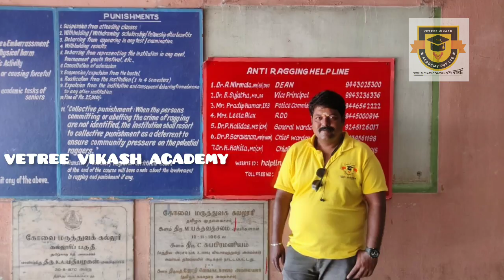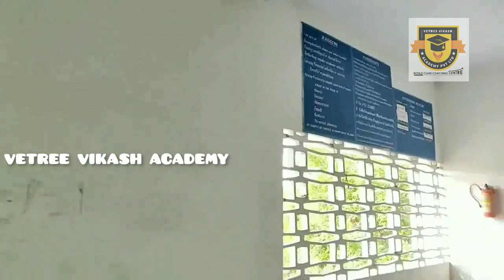Direct Vlog @Coimbatore Government Medical College, Coimbatore | Complete Details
In this video, we will go directly to Coimbatore Government Medical College, Coimbatore with our team to collect information about that college like Seat Matrix, Hostel Facilities, and Affiliated Hospital Details Etc. Come with us too.
Similarly, we will go directly to major medical colleges, engineering colleges, arts and science colleges, para medical colleges in Tamilnadu to collect information about the respective colleges and provide them to the students.
We have named this series "இன்று ஒரு கல்லூரி" (A College Today).
We request you to support us and reap the benefits of this series

இந்த காணொளியில், கோயம்பத்தூர் அரசு மருத்துவ கல்லூரிக்கு நேரிடையாக நம் குழுவோடு சென்று அந்த கல்லூரியினை பற்றிய தகவல்களை திரட்ட இருக்கிறோம். நீங்களும் எங்களுடன் வாருங்கள்.

இதே போன்று தமிழ்நாட்டில் உள்ள முக்கிய மருத்துவ கல்லூரிகள், பொறியியல் கல்லூரிகள், கலை மற்றும் அறிவியல் கல்லூரிகள், பார மெடிக்கல் கல்லூரிகள், அனைத்திற்கும் நேரிடையாக சென்று அந்தந்த கல்லூரிகளை பற்றிய தகவல்களை திரட்டி மாணவர்களுக்கு அளிக்க இருக்கிறோம்.

இந்த தொடருக்கு "இன்று ஒரு கல்லூரி" என்று பெயரிட்டுள்ளோம். நீங்களும் எங்களுக்கு ஆதரவளித்து இந்த தொடரின் பலன்களை பெற வேண்டுகிறோம்

வெற்றி விகாஷ் அகாடமி மதுரை